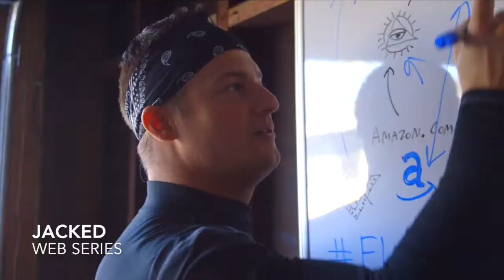RYAN NEMETH REEL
Taco Bell, Jimmy Kimmel Live!,  web series, pro wrestling